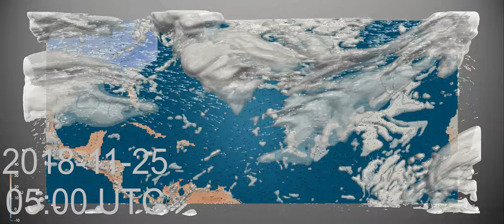Monthly Weather Review for the Atlantic - November 2018